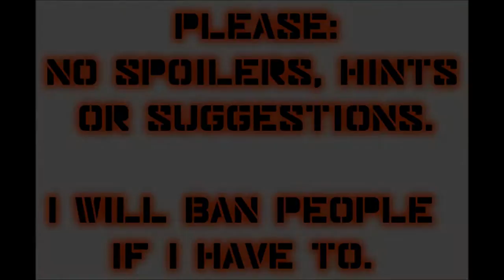Let's Play Mass Effect 2 (Blind), Part 118: Grunt - Rite of Passage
(Part 3 of 3) This bit reminded me of Pinnacle Station, but better. And it's not a simulation! Kill or be killed. Fight with honor.